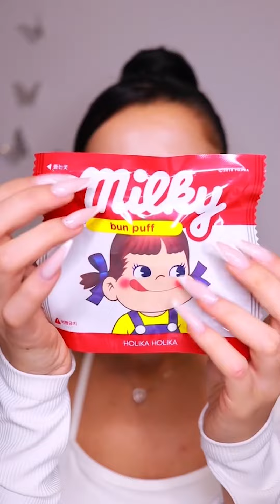Beauty Hacks You Need To Know! ✨ Nadina Ioana Beauty Hacks Compilation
Let me know which one you liked the most ❤️